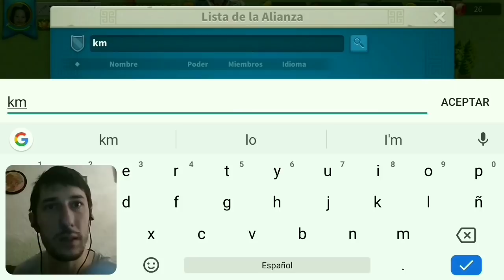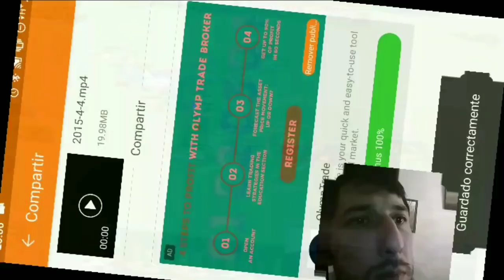Rise of Kingdoms Lost Crusade Español - Lo que deberías hacer para ganar Guerras o batallas PVP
En este video les Traigo algunos consejos, guías y tips para las guerras de Alianzas o batallas PVP también los invito al proyecto reino hispano 1135 y al Reino 1341 con la Alianza Furia Latina